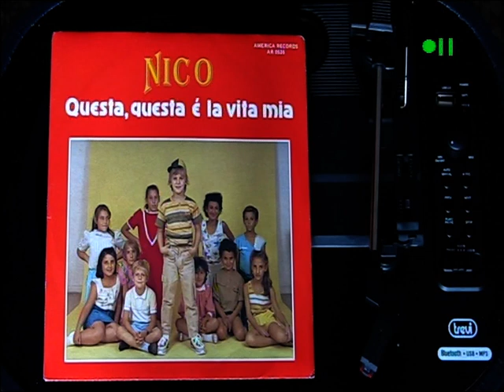MILANO 1983 - NICO (NICOLA CILIBERTI) 9 ANNI, CANTA: QUESTA, QUESTA E' LA VITA MIA - TESTO DEL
PROF. LUIGI FRONTINO DI ZAPPONETA - MUSICA DI AUGUSTO RIPARI E MARCELLO MONACO - ARRANGIAMENTI E DIRETTORE D'ORCHESTRA MARCELLO MONACO, PIANISTA, HA SUONATO ANCHE CON LUCIO DALLA - ETICHETTA DISCOGRAFICA AMERICA RECORDS -